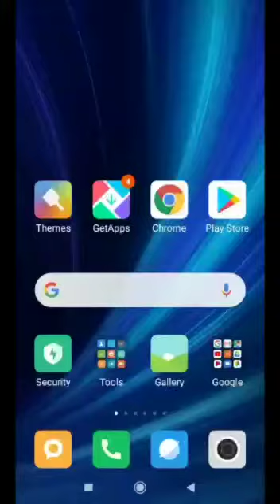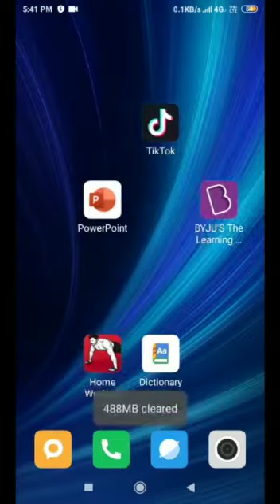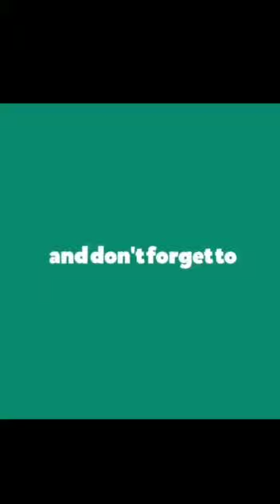Get 2000 views just in one click on tik tok video🎥 🤯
This is the amazing trick exposed.          Follw the steps 👣 and you can get unlimited views on a video 🎥  .